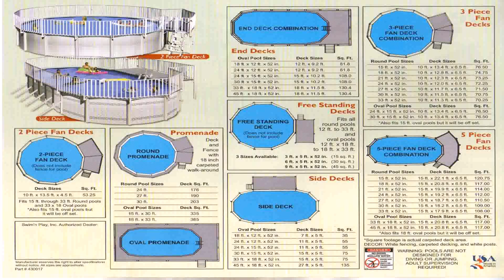Best Pool Deck Designs (see description) (see description)